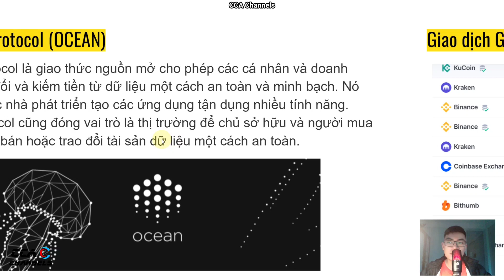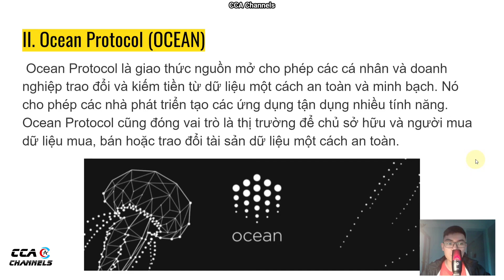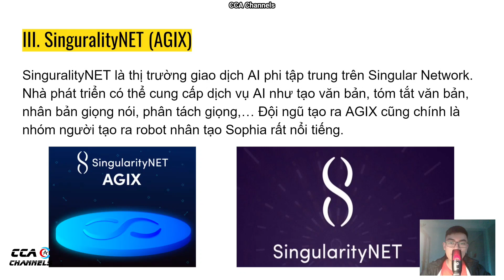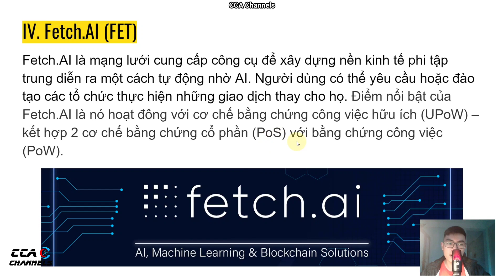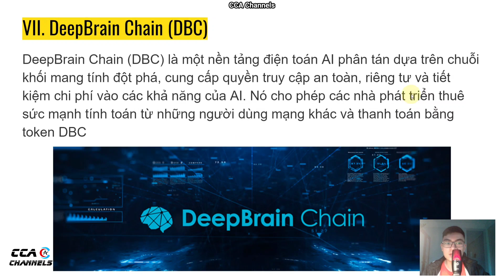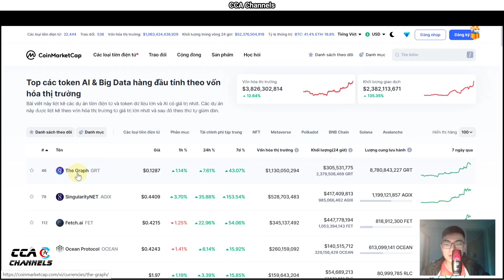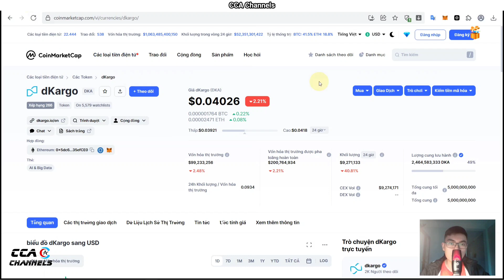Tổng hợp những dự án Crypto mảng AI bùng nổ trong 2023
AI đang rất khỏe, ae lỡ sóng 1 thì đợi chỉnh vào sóng 2 thôi. 2023 sẽ là năm bùng nổ của AI - trí tuệ nhân tạo
- Xem thêm những đồng coin thuộc mảng AI tại:
TOP SÀN GIAO DỊCH UY TÍN
© Bản quyền thuộc về CCA Channels